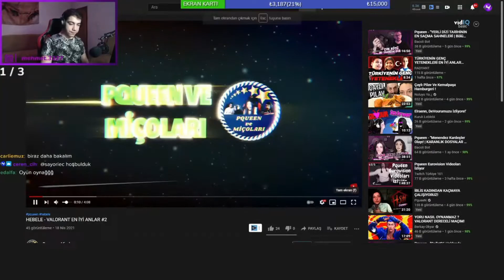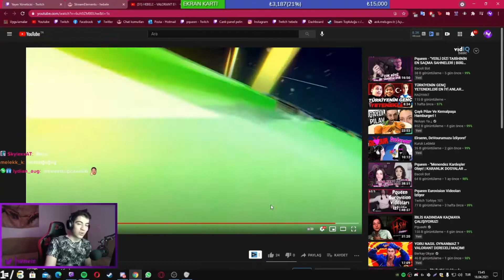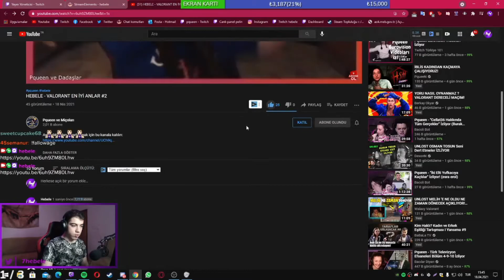HEBELE - VALORANT EN İYİ ANLAR EDİTMİ İZLİYOR!